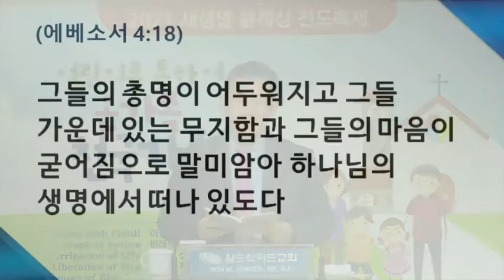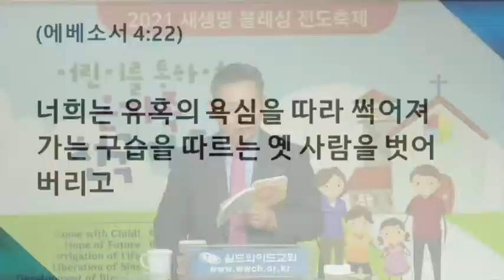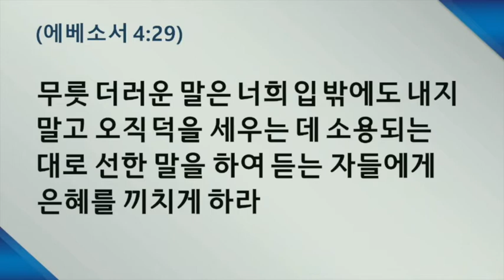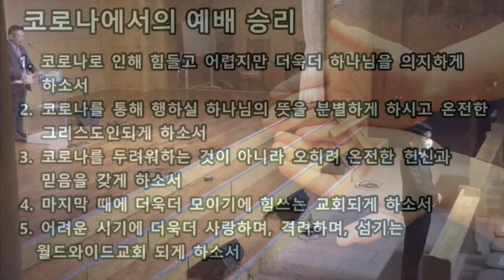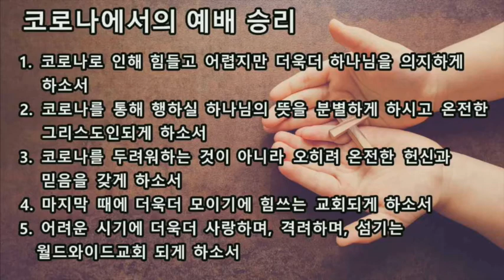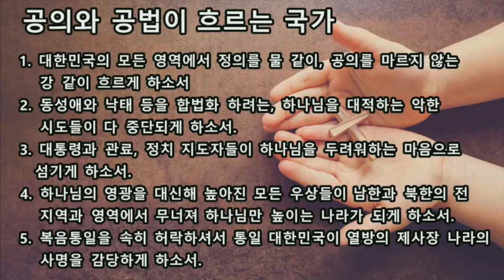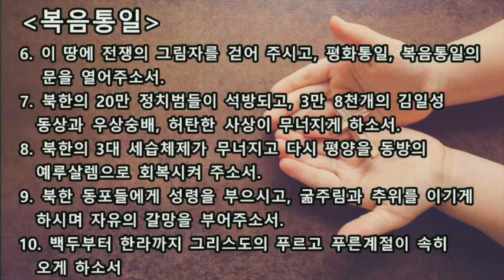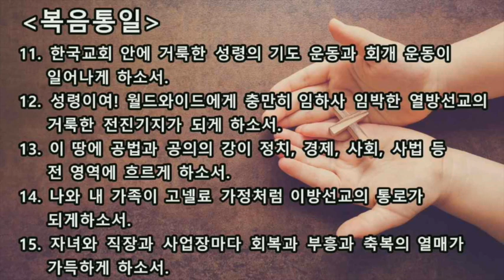210511화 원포인트큐티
오늘의 말씀
에베소서4:17-32“그리스도를 배운대로 행하라”
박인용 목사 [월드와이드교회 담임]

새벽예배 : 월~금 5시 10분, 토 6시
1부 8시 45분
2부 11시 15분
3부 3시 (요셉/기드온 청년예배)
4부 5시
수요저녁 8시
목요심야 8시

주일헌금/감사헌금/순헌금 - 신한은행 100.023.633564
십일조헌금 - 신한은행 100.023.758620, 국민은행 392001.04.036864
예금주 : 월드와이드교회